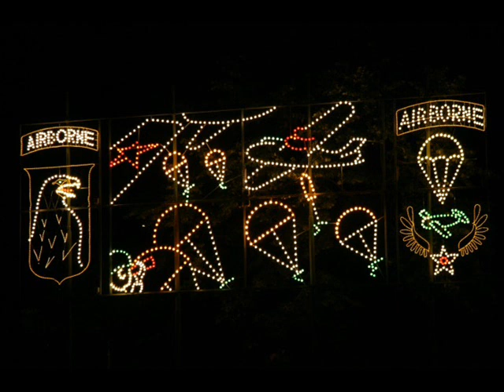Androgyn Network - Brain Surgery